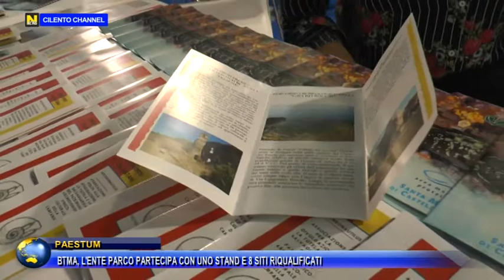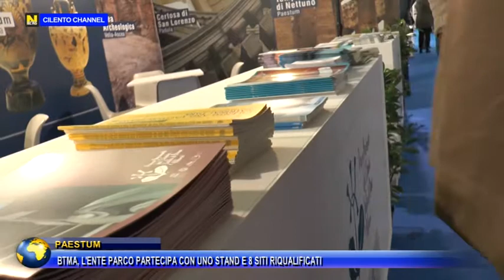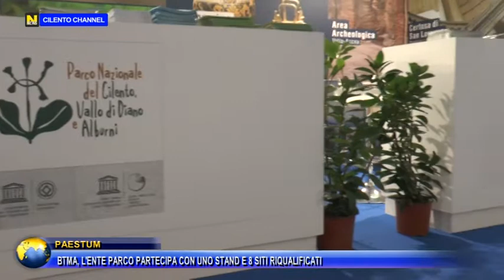PAESTUM BTMA, L'ENTE PARCO PARTECIPA CON UNO STAND E 8 SITI RIQUALIFICATI